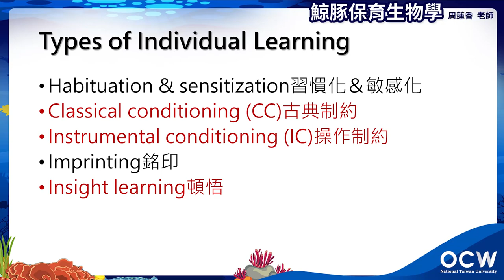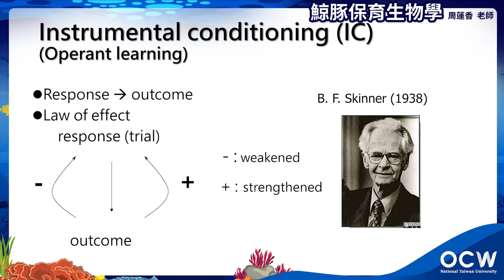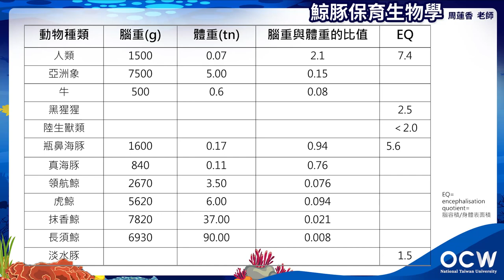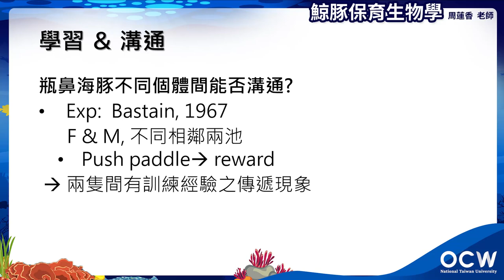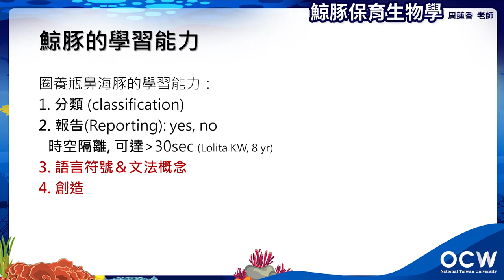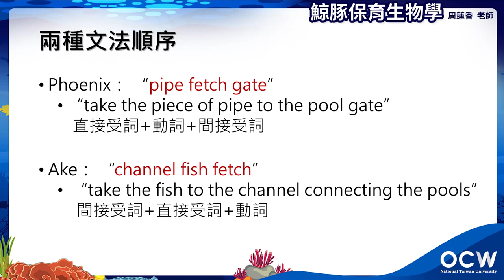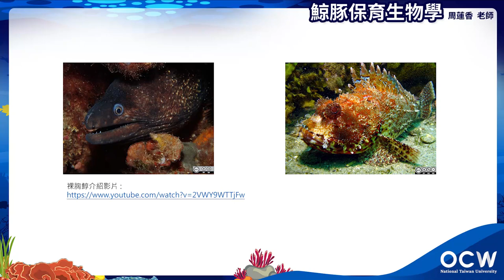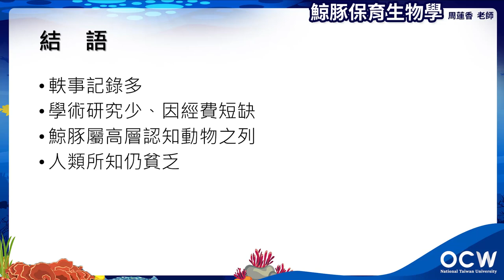鯨豚保育生物學 06. 鯨豚的溝通、智慧與學習 ( II )